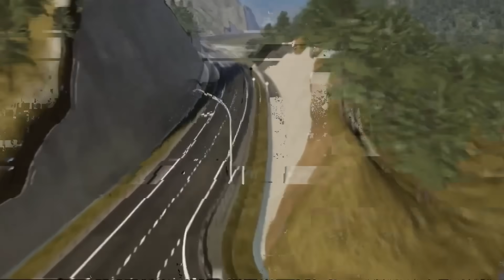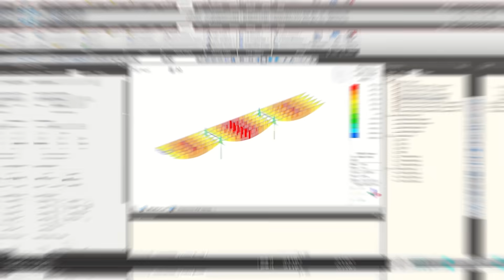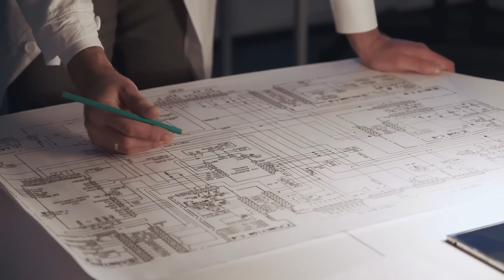New Zealand Engineers' Daring $365M MOUNTAIN CONQUEST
The Mt Messenger Bypass is New Zealand’s $365M War Against a Mountain.
The $365M Mt Messenger Bypass is one of New Zealand’s most extreme infrastructure builds—just to cover 6 kilometers. From unstable papa rock and sacred wetlands to legal battles and aerial cableways, every meter has been a war against nature and time. But this road isn’t just asphalt. It’s an ecological promise, a Māori partnership, and an engineering masterpiece. Will it redefine how roads and nature can coexist?

⏰CHAPTERS⏰
0:00 PROJECT COST & SCOPE.
0:54 HISTORY OF ORIGINAL ROAD (1914–1923).
2:42 EARTHMOVING SCALE (960,000 M³).
4:16 ACCESS PROBLEM (REMOTE VALLEY).
6:24 SHOTCRETE & FIRE SAFETY MEASURES.
8:11 TEMPORARY STAGING BRIDGE.
10:51 COST OVERRUN ($90M → $365M).